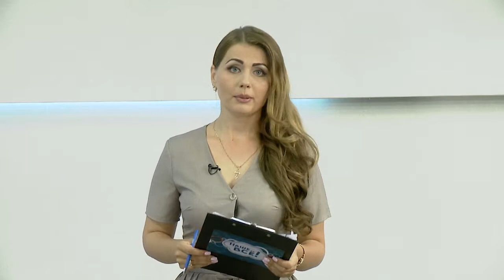Наше все! "Брак ради детей"